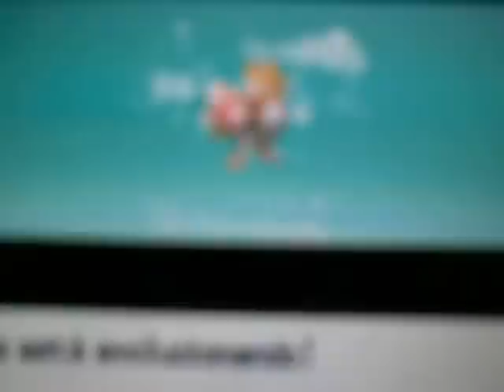La evolución de Spearow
El spearow evoluciona en Fearow en pokémon diamante